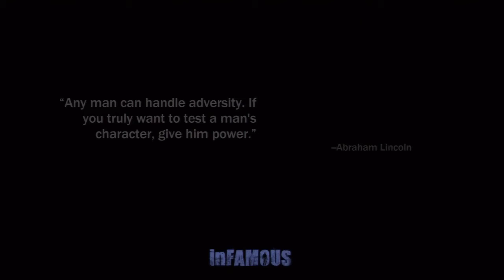Let's Play: inFamous #1-2: Making Enemies (Evil Side)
The rest of the first video with a slant towards evil!